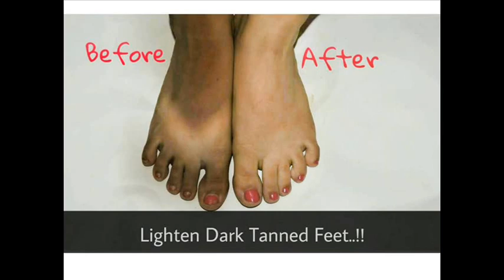Remove tan on feet naturally at home||tan removal remedies at home|foot pedicure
ladies beauty tips ,rice water benefits in telugu,tips for glowing skin in Telugu,
how to get glowing skin at home In Telugu, Telugu herb, Telugu herbal, home made remedies In Telugu, home made recipe In Telugu, Telugu natural cures, Telugu face pack, how to make your skin glow in 15 minutes, honey for glowing skin, turmeric face mask,skin whitening In Telugu, how to lighten skin Telugu, skin lightening In Telugu, skin lightening cream In Telugu, skin Telugu,Telugu face,BEAUTY CARE,BEAUTY TIPS IN TELUGU,HAIR CARE,HAIR CARE TIPS IN TELUGU,HEALTH CARE TIPS IN TELUGU, HEALTH BENEFITS,HOME REMEDIES,SKIN CARE TIPS,AROGYAM,BHAKTHI,POJJA VIDHANM,VASTU TIPS IN TELUGU,FAIRNESS,WHITENING SKIN MASKS AND MANY MORE..